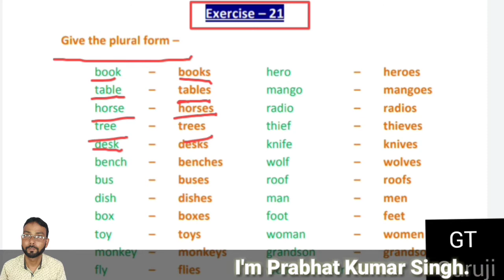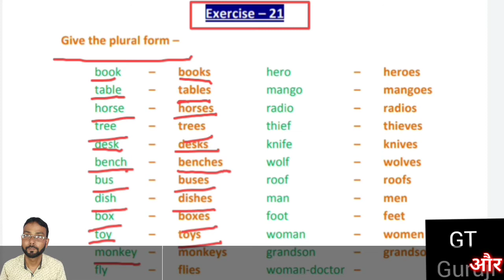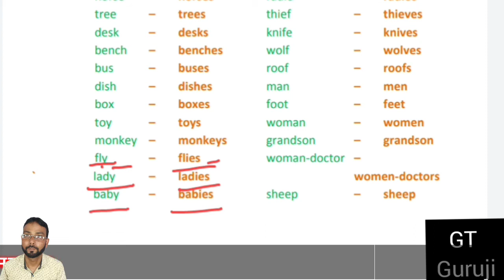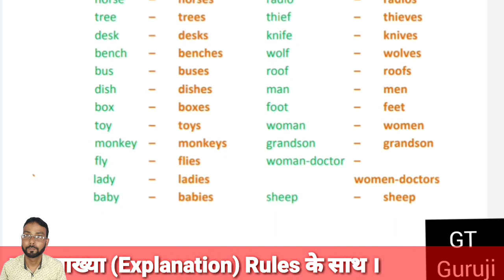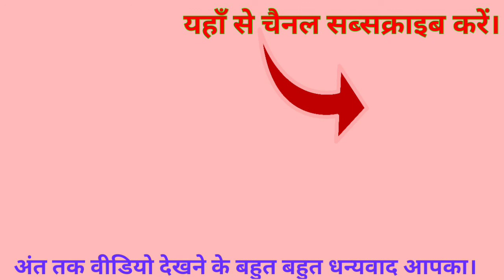Ex 21 | Oxford Junior English Grammar | Explanation in Hindi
Ex 21 | Oxford Junior English Grammar | Explanation in Hindi | GT Guruji
Hello Friends!

Friends आज इस Video में हम जानेंगे Oxford Junior English Grammar के Exercise – 21 को। इस वीडियो में मैं आपको इसके एक-एक sentence/question को उससे सम्बंधित Rules के साथ explain करूँगा।

Topics Covered in this Video :

Ex 21 | Oxford Junior English Grammar | Explanation with rules,
Ex 21 | Oxford Junior English Grammar | Explanation with rules | Hindi,
Ex 21 | Oxford Junior English Grammar | full explanation,
Ex 21 | Oxford Junior English Grammar | full explanation in Hindi,
Ex 21 | Oxford Junior English Grammar | GT Guruji,
Oxford Junior English Grammar by R K Sinha,
Oxford Junior English Grammar answer,